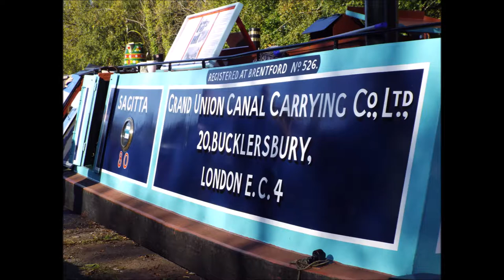Stourbridge Navigation Trust, open day, 2018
Stourbridge Navigation Trust’s open day 2018 at the Bounded warehouse, canal street, Stourbridge.
please note due to the age of these leaflets and videos some of the information above maybe out of date.